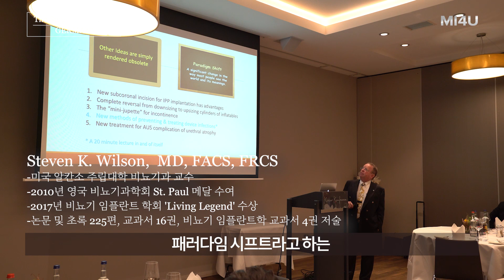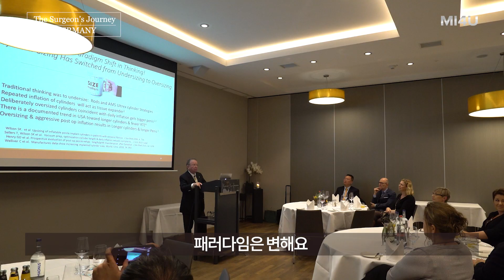[2019 AIPU Summit, 독일#2] 발기부전 팽창형 임플란트 강연 및 카데바 트레이닝_패러다임의 변화 (세움비뇨기과 박성훈 원장) 팽창형 보형물/세조각 보형물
[2019 AIPU Summit, 독일#2]

- 팽창형 임플란트 수술에 대한 패러다임의 변화
- 좋은 의사에 대한 생각